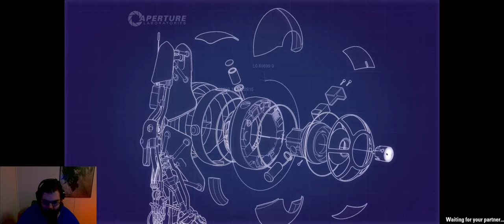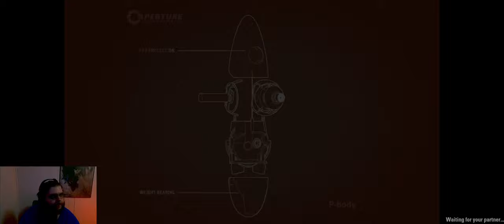Portal Tuah | He Stole the Cake